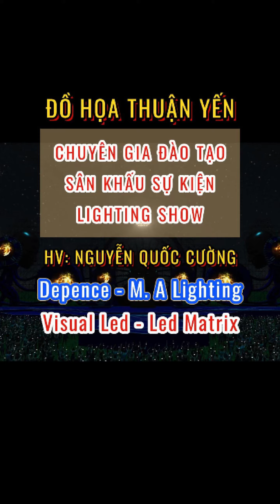Demo bài tập học viên học phần Led Matrix + Visual Led khóa học Depence + MA Timecode Lighting Show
📣 Đào tạo khóa học Sketchup - Depence R3 - MA Lighting Show  Online và Offline: